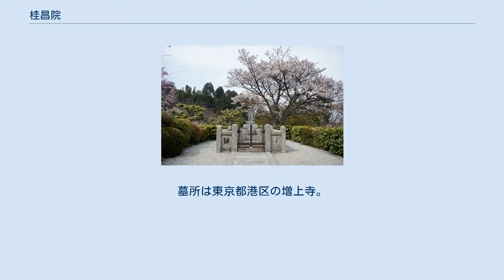桂昌院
桂昌院像（長谷寺蔵） 桂昌院廟（善峯寺） 桂昌院（けいしょういん、寛永4年（1627年） - 宝永2年6月22日（1705年8月11日））は、江戸幕府3代将軍・徳川家光の側室で、5代将軍・綱吉の生母。
通称は玉。
『徳川実紀』によれば、父は北小路（本庄）太郎兵衛宗正。
母は鍋田氏。
兄に北小路道芳（後に本庄姓を賜り本庄道芳）、弟に本庄宗資がいる。
 京都の大徳寺付近で産まれる。
『徳川実紀』によれば、父は関白・二条光平の家司である北小路（本庄）太郎兵衛宗正だが、実際の出身はもっと低い身分であるという噂が生前からあった。
桂昌院と同時代の人物の記録では、朝日重章の日記『鸚鵡籠中記』に、従一位の官位を賜ったときに西陣織屋の娘であるという落首があったことが記されており、また戸田茂睡の『御当代記』に畳屋の娘という説が記されている。
黒川道祐の『遠碧軒記』人倫部は二条家家司北小路宮内が「久しく使ふ高麗人の女」に産ませた娘とする。
死後やや経ってからの『元正間記』には大根売りの妹、さらに後の時代の『玉輿記』には、父は八百屋の仁左衛門で養父が北小路太郎兵衛宗正という説が記されている。
 寛永16年（1639年）に部屋子として家光の側室・お万の方に仕え、後に春日局の目にとまり、「秋野」という候名で、局の指導を受けるようになる。
長じて将軍付き御中臈となり、家光に見初められて側室となり、正保3年（1646年）1月に綱吉を産んだ。
 慶安4年（1651年）に家光が死ぬと落飾して大奥を離れ、筑波山知足院に入る。
4代将軍・家綱の死後、延宝8年（1680年）に綱吉が将軍職に就くと、江戸城三の丸へ入った。
貞享元年（1684年）11月に従三位を、元禄15年（1702年）2月には女性最高位の従一位の官位と、藤原光子（または宗子）という名前を賜る。
宝永2年（1705年）6月に79歳で没。
 実家の本庄氏は桂昌院の威光により、その一族は高富藩、小諸藩、宮津藩、笠間藩、足利藩などの小藩ながら大名として立身出世を果たしている。
墓所は東京都港区の増上寺。
遺髪塚が寺の復興に貢献した京都府京都市西京区の善峯寺に「桂昌院廟」として存在する。